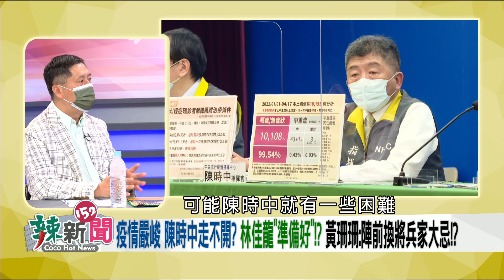【辣新聞152 重點摘要】疫情嚴峻 陳時中走不開？ 林佳龍"準備好"!? 黃珊珊：陣前換將兵家大忌!? 2022.04.29(4)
🌶舊金山和約70周年！ 中華民國是主權獨立國家！
🌶馬英九批國史館宣揚地位未定論！？ 中共代言人！？
🌶出張嘴創新名詞！？ 柯文哲:和去年三級差不多！
🌶單日50萬例＋4萬死！？ 有科學證據！？ 柯帶風向！？
🌶藍營神秘民調！？ 蔣萬安贏陳時中10%！？ 自爽！？
🌶母雞失靈！？ 小雞跳船！？ 蔣萬安搞錯自己身分！？
🌶疫情嚴峻！ 陳時中走不開！？ 林佳龍已經準備好！？
🌶選高雄有助藍軍選情！？ 張亞中:2前提下願被徵召！
🌶戰鬥藍攻城掠地！？ 朱立倫年底恐被逼宮黨主席！？
🌶想成為韓國瑜二號！？ 張亞中高雄母雞當共主！？

【超強來賓】
🌶獨立評論員-汪浩
🌶時事評論員-周偉航
🌶台北市議員(民)-許淑華
🌶新北市議員(國)-葉元之
🌶台灣基進新聞部主任-張博洋

【最帥代班主持人】 何文堯